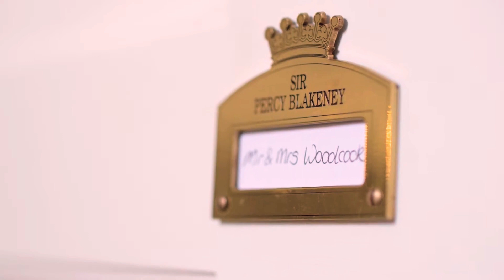The Royal Crescent Hotel & Spa Bath UK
A warm welcome to The Royal Crescent Hotel & Spa, a five-star haven of elegance and tranquillity in Bath's historic center. Step inside and discover a multi-talented hotel that offers so much more than just a place to stay. An iconic sanctuary in the city is set in an acre of glorious gardens - A sensational spa for a blissful escape and beautiful bedrooms, each uniquely designed with spectacular views. Every inch of the hotel is underpinned by the staff's impeccable service dedicated to making your stay unforgettable. And with a prestigious history that spans more than 250 years, being one of the only landmark buildings in the world you can sleep in.

The sophisticated tranquility of the luxurious Royal Crescent Hotel & Spa. Located in the center of arguably the world's finest crescent, step inside into a haven of charming beauty and enjoy an acre of stunning gardens located within one of the world's very finest hotels. Live your Jane Austen fantasy at The Royal Crescent Hotel & Spa. Located within its namesake landmark - a masterpiece of Georgian architecture - this iconic hotel has been exquisitely transformed for today’s travelers, including the stone-lined spa and pool housed in a converted coach house.

The 45 individually decorated suites and rooms blend contemporary design with period features; choose views over the park or lovely secluded gardens. Modern British fare is served with artistic flair at The Dower House; afternoon tea is a must. The Roman baths and Austen Centre are minutes away.

Suites - Spoil yourself with the luxury of extra space when you stay in one of the exceptional Suites. Sit in your own private living room, curled up with a book, or enjoy an evening tipple on the sofa with a loved one. There are 11 magnificent suites to choose from, combining old-world elegance with modern luxury. So come and sip a glass of wine as you watch the world from your window – then update your status to 'chilled.' Unlike many other hotels, you’re welcome to arrive and leave at a time that suits you. Your room might not be quite ready if you join us early. Still, whether you are coming or going, you are invited to enjoy the wonderful facilities, the spa, the glorious gardens, and the drawing-room with a roaring fire and sink-into sofas until you’re ready for the next stage of your journey.

Rooms - Every one of the bedrooms has a unique design and décor to deliver an outstanding five-star experience. Combining modern elegance with traditional character and charm also guaranteeing spectacular scenery from every window. Choose a floor-to-ceiling view of the historic Royal Crescent lawns, or may we recommend a room overlooking the secluded gardens. The choice is yours. Unlike many other hotels, you’re welcome to arrive and leave at a time that suits you. Your room might not be quite ready if you join us early. Still, whether you are coming or going, you are invited to enjoy the wonderful facilities, the spa, the glorious gardens, and the drawing-room with a roaring fire and sink-into sofas until you’re ready for the next stage of your journey.

Wine & Dine - Delicious food and a divine setting – that comes as standard. Then there’s the service, personal and professional. The aim is to provide you with a first-class experience – from the second you step into the dining room to the moment you are bid ‘goodnight.